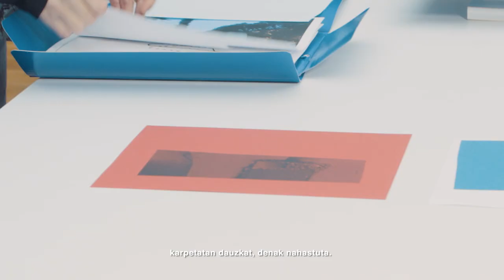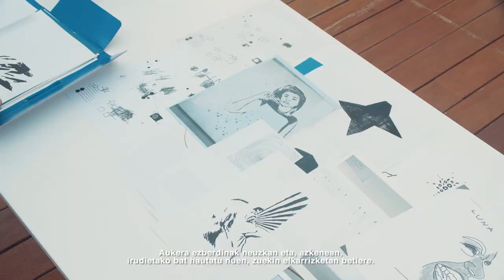83. Musika Hamabostaldia: Azucena Vieitesen kartela | 83 Quincena Musical: Cartel de Azucena Vieites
Azucena Vieitesek (Hernani,1967) egin du 83. Musika Hamabostaldiko kartela. Euskal Herriko Unibertsitatean Arte Ederretan lizentziaduna (1991), orain arte bere artelanak kultura bisual garaikidea aintzat hartuta burutu ditu; horretarako marrazkia edo serigrafia baliatu ditu, besteak beste. Bere proposamenen ezaugarriak dira ugaritasunaren, zatikatzearen edo errepikapenaren erabilpena, irudi absolutuarekin hausteko, eta obraren izaera iragankorra eta prozesuarekin lotutakoa.

Azucena Vieites (Hernani,1967) es la autora del cartel de la 83 Quincena Musical. Licenciada en Bellas Artes por la Universidad del País Vasco (1991), su trabajo como artista lo ha llevado a cabo, hasta la fecha, mediante aproximaciones a la cultura visual contemporánea sirviéndose de recursos como el dibujo o la serigrafía. La multiplicidad, el fragmento o la repetición como ruptura con respecto a la imagen absoluta, y el carácter efímero y procesual de la obra son aspectos que se ponen de manifiesto en sus propuestas.